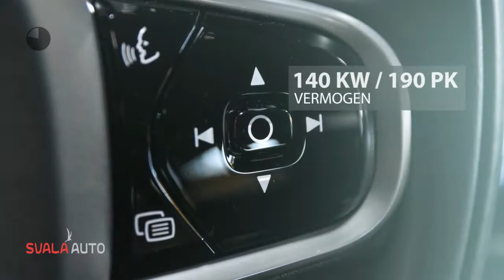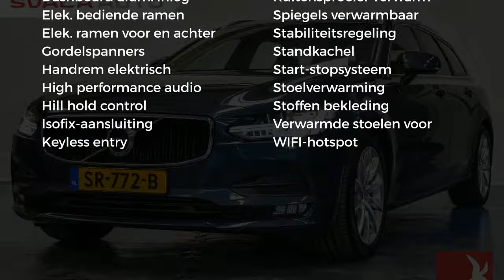Volvo V90 T4 190pk Aut. Momentum Navi/Tel/Leder/Cruise/On Call